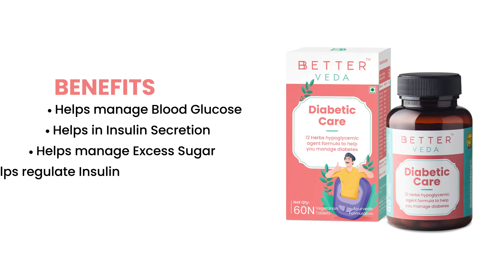Get 58% Off | Save Rs. 700/-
1-2 tablets early in the morning on an empty stomach can put an end to Diabetes in just a few weeks. BBETTER Veda diabetes capsule is formulated using 12 herbs that act as hypoglycemic agents to manage diabetes.

✅ MADHUNASHINI, SAPTHARANGA & NEEM helps regulate blood glucose levels in your body which will fight against your rising sugar levels.
✅ JAMBOO, HAREETAKI & AMALAKI helps pancreatic secretion of insulin & exert insulin release-stimulatory effects.
✅ KARELA, PUNARNAVA, GURMAR & ASHWAGANDHA help in controlling excess sugar in the body.

Switch to one of the safest diabetic care to manage your diabetes. It’s never too late to go back to your roots.